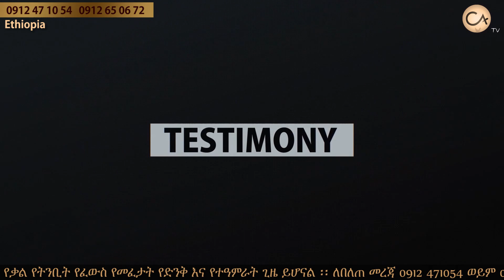345 አስደናቂ ምስክርነት | Prophet Eyu Chufa